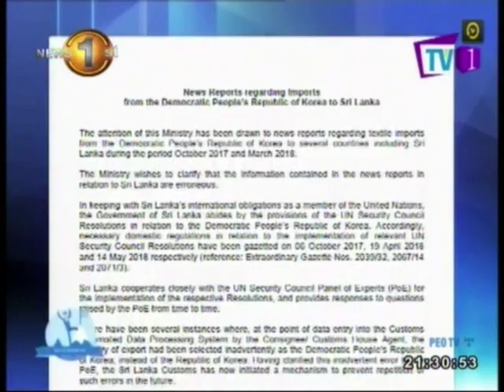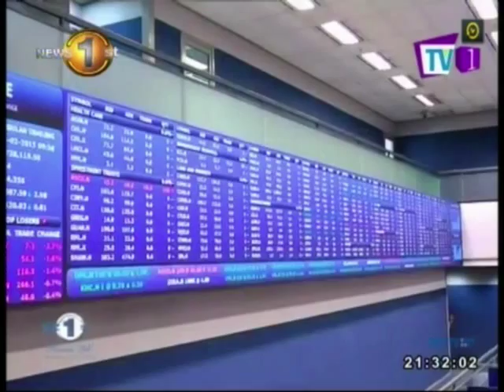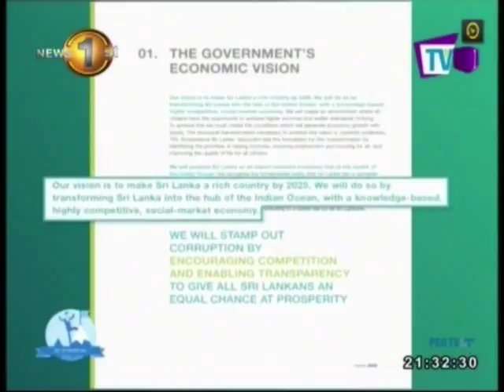Biz 1st Review 360 TV1 10th August 2018